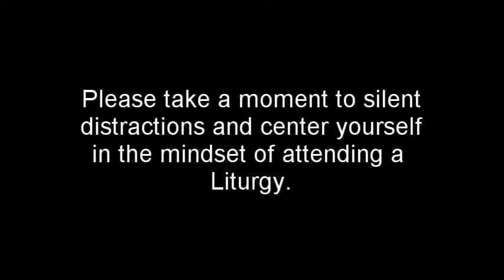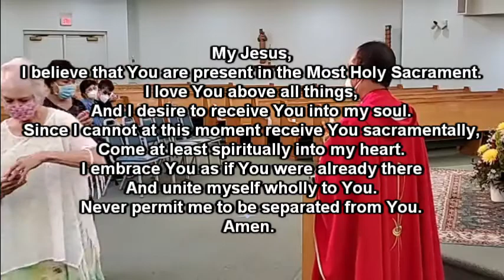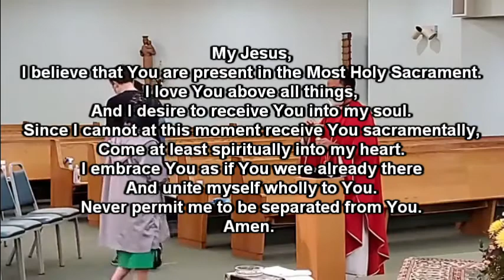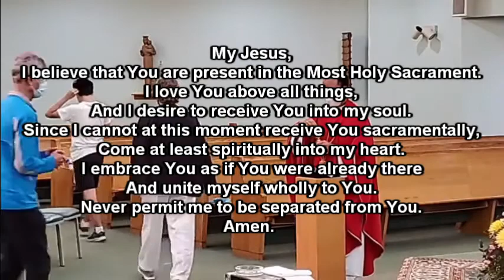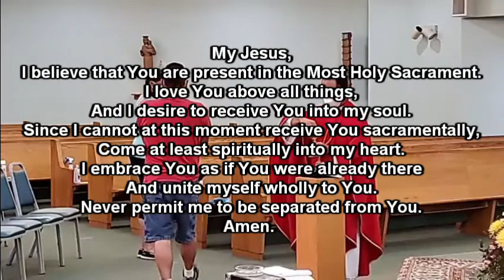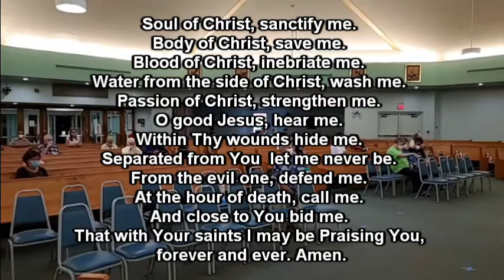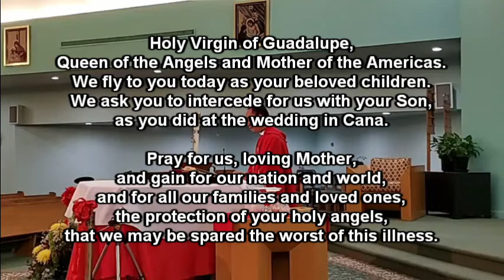Memorial of Saint Maximilian Kolbe, Priest and Martyr - St. Jerome Catholic Church 8/14/2020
Daily Mass originally live streamed 8/14/2020 at St. Jerome Catholic Church in Newport News, Virginia

My Jesus,
Amen.